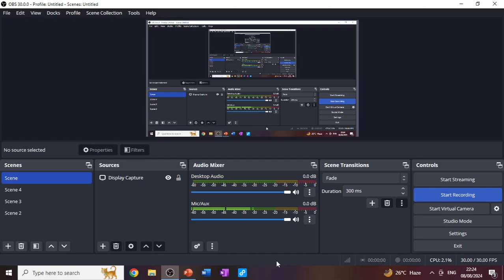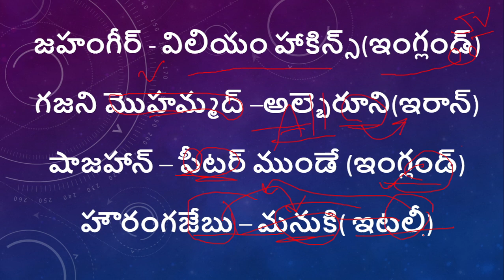VIDHESHI YATRIKULU TRICKS SIMPLE WAY OF LEARNING TRICKS HISTORY